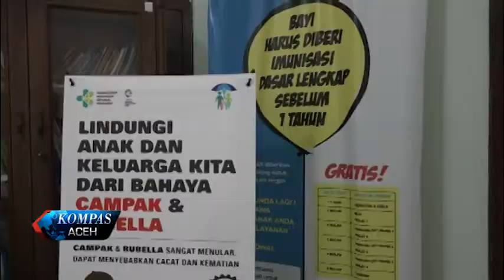PEMKOT KAMPANYEKAN IMUNISASI MR | KOMPAS TV ACEH_18092018